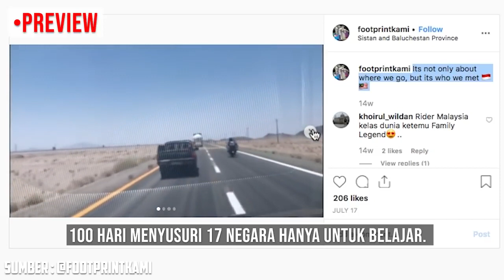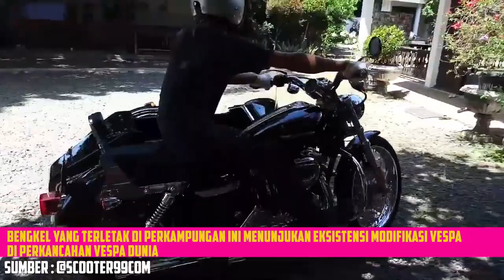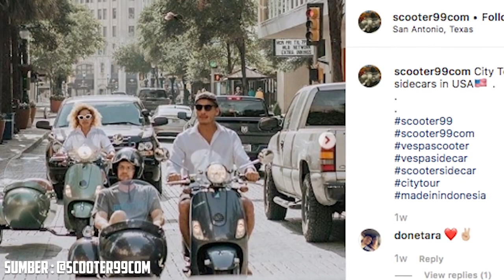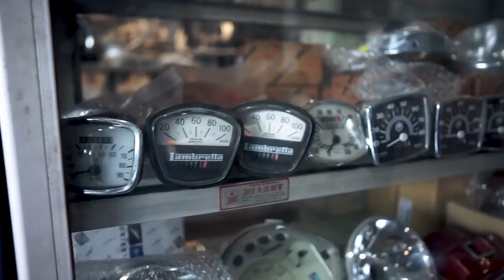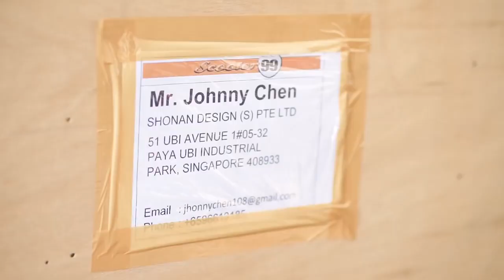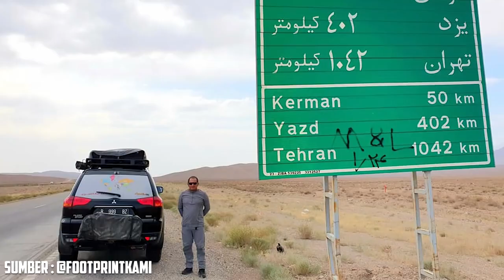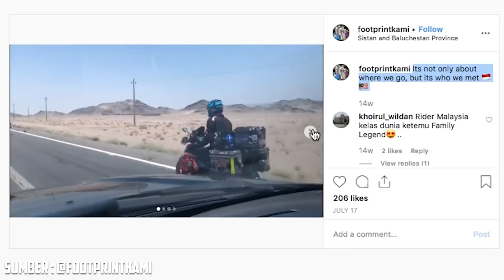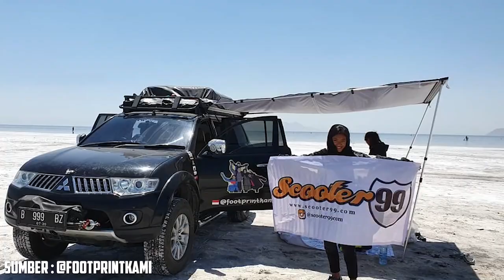Vespa sidecar and Overlander Stories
Jl.H.Buang no.16 RT6/Rw7.Ulujami. Pesanggrahan. JAKARTA 12250.INDONESIA

Available sidecar kit for Scooter, Vespa, Motorcycle, Harley Davidson, Royal Enfield, etc
Trike kit for Harley Davidson and Honda Goldwing.

Design Product. 2D, 3D. Moke up.
Fiberglas, Carbon fiber, Aluminum, Stainless Steel, fabrication.

Credit to @APUNK65